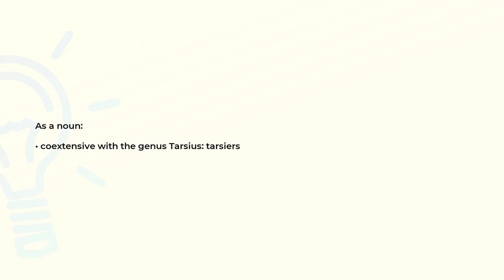What is the meaning of the word TARSIIDAE?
Definition and spelling of the word TARSIIDAE.

(00:00) Intro
(00:08) As a noun
(00:16) Spelling

As a noun (00:08):
• coextensive with the genus Tarsius: tarsiers